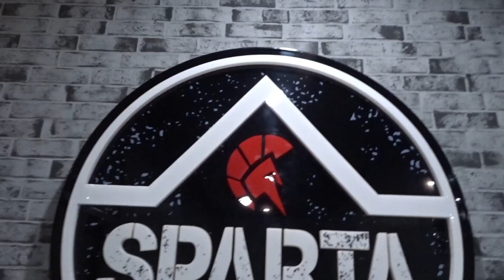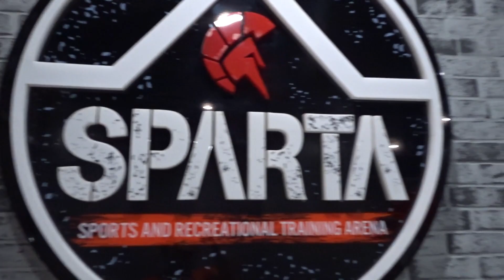FUTBOL| Vinz Leonardo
It's football time! Ayyye!